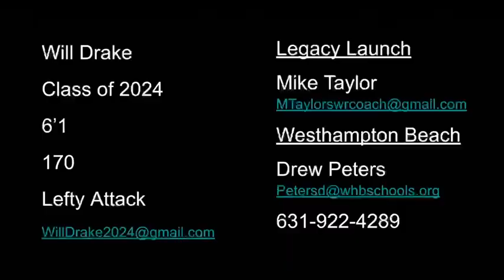Will Drake 2023 Spring Season Highlights (Class of 2024)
The clips come from Hudl.
Song; Ellie Goulding- Sixteen (Don Diablo Remix)